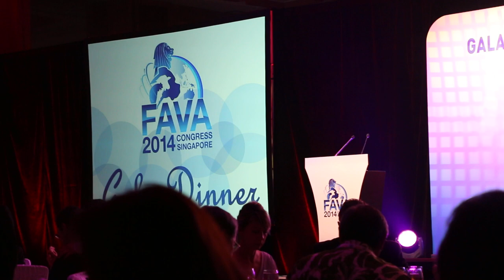FAVA Closing Dinner. Singer 2/2